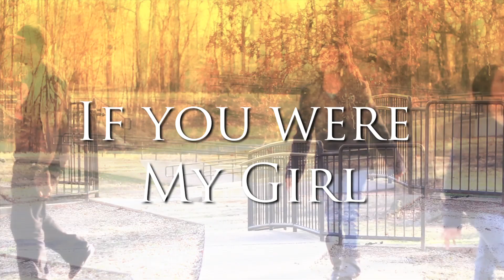If you Were My Girl - Incredible | Directed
If you Were My Girl